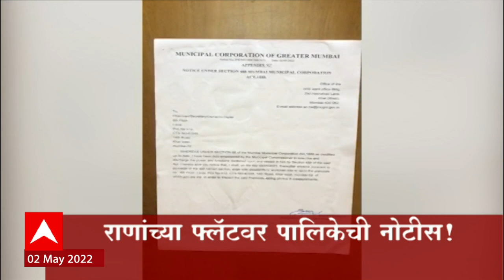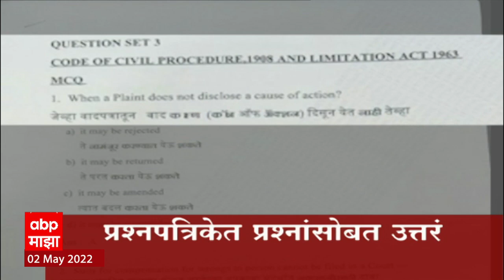ABP Majha Marathi News Headlines 11 PM TOP Headlines 02 MAY 2022